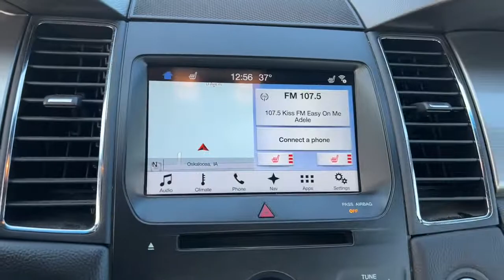2017 Ford Taurus Oskaloosa, Knoxville, Ottumwa, Pella, Albia, IA 144562A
Ruby Red Used 2017 Ford Taurus available in Oskaloosa, Iowa at Kraig Ford . Servicing the Knoxville, Ottumwa, Pella, Albia, IA area.

Kraig Ford
1601 A Ave W

Ruby Red 2017 Ford Taurus SEL AWD 6-Speed Automatic with Select-Shift 3.5L V6 Ti-VCT AWD.At Kraig Ford our vast selection of Pre-Owned vehicles along with competitive pricing and financing options equals great deals and savings for you!Recent Arrival!Awards:* 2017 KBB.com Brand Image Awards * 2017 KBB.com 10 Most Awarded BrandsKraig Ford is a family owned dealership and that is portrayed in the small town atmosphere of the dealership. The owner of the dealership, Craig Ford, is a veteran of the U.S. Army and proudly supports our troops and veterans.Reviews:* Excellent results in crash tests; rides comfortably and quietly on the highway; giant trunk is one of the roomiest in the large sedan class; available all-wheel drive for enhanced wet-weather traction. Source: Edmunds